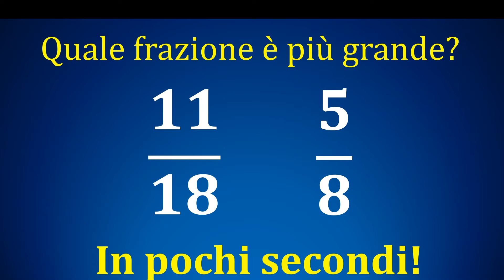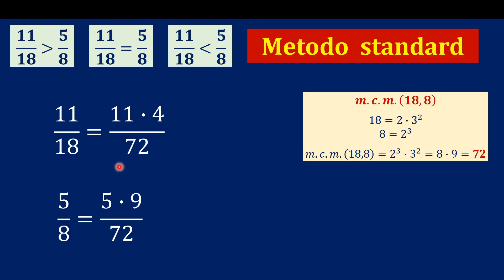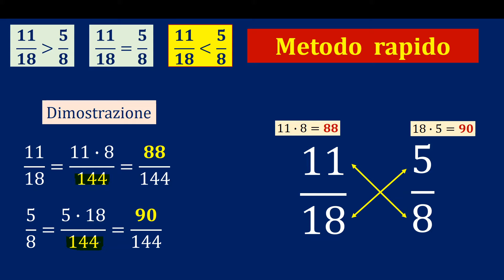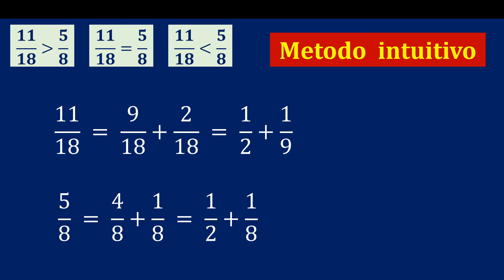Confrontare frazioni: metodo standard, metodo rapido e metodo intuitivo